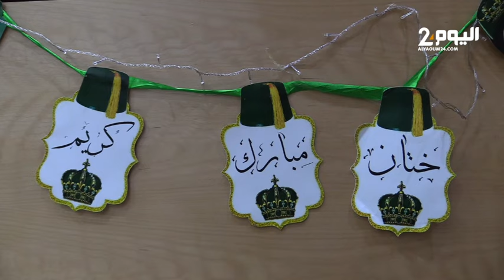طنجة : المجلس العلمي المحلي يشرف على عملية ختان 35 طفل بالمجان وسط فرحة الأسر المستفيذة